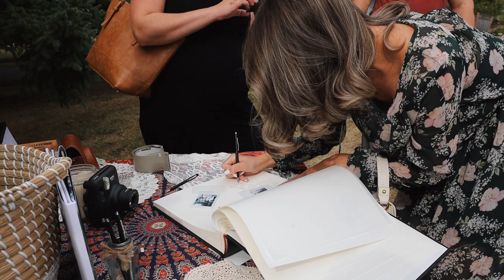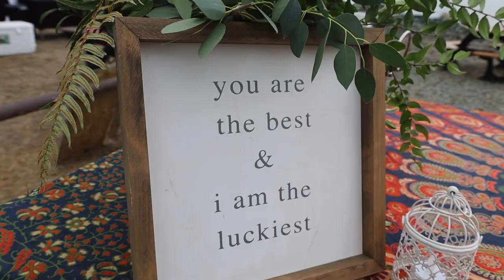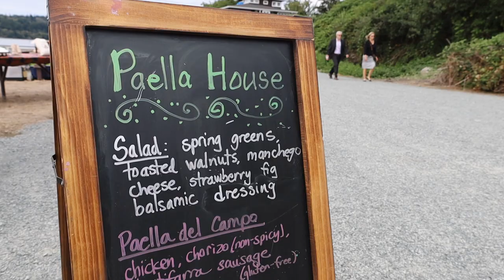Outdoor Wedding on Private Whidbey Island Beach | Highlight Film | Tana & Joe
I offer Seattle & Worldwide Adventure Photography and Videography for Weddings, Elopements, Motherhood, Families, Couples, and Seniors!

I'd love to hear from you! I also respond through my business IG and FB!

- xoxo, Melanie